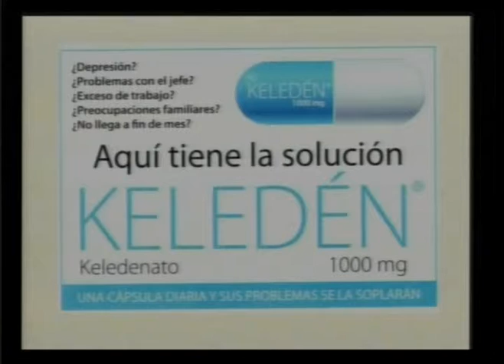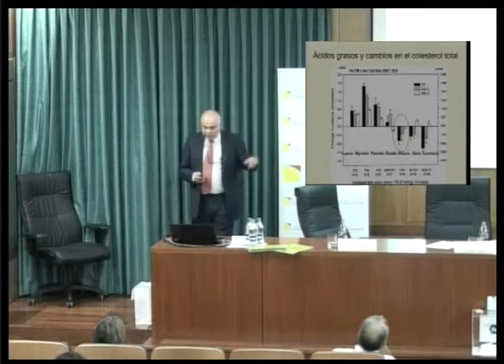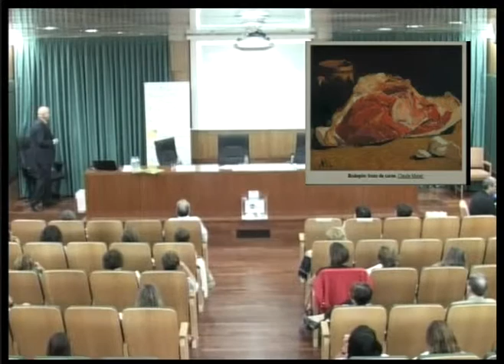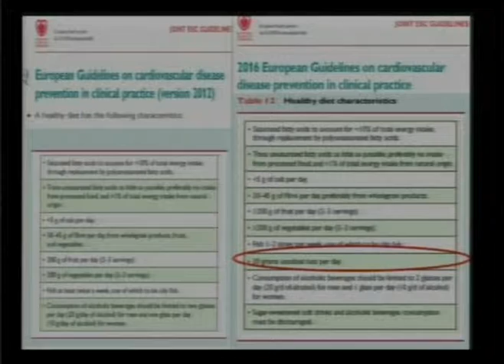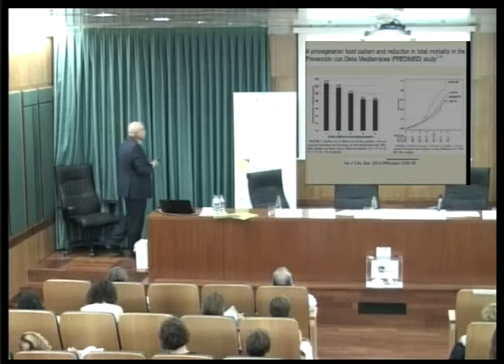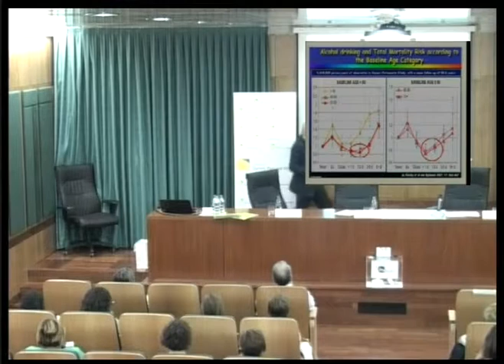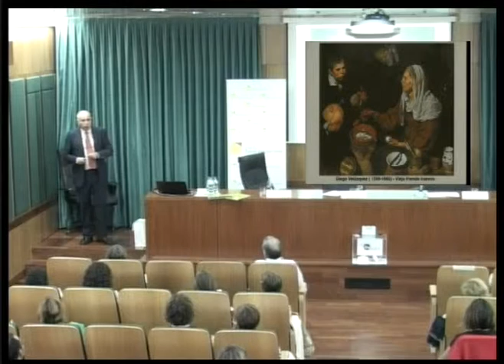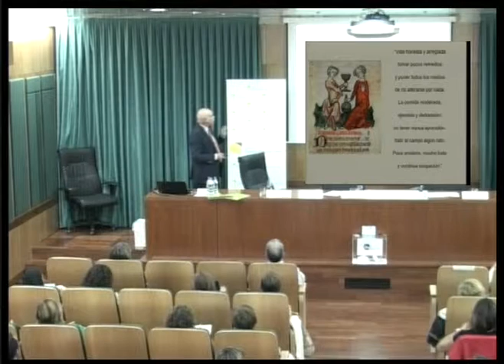Cambios en las recomendaciones dietéticas en la prevención cardiovascular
Dentro del Seminario de "La utilización de los fitoesteroles en la práctica clínica" por el Instituto Tomás Pascual Sanz, el Doctor Vicente Pascual Fuster, médico de familia y coordinador del Comité de Atención Primaria de Arterioesclerosis (SEA), nos habla de los cambios en las recomendaciones dietéticas en la prevención cardiovascular: "Donde dije digo, digo Diego".